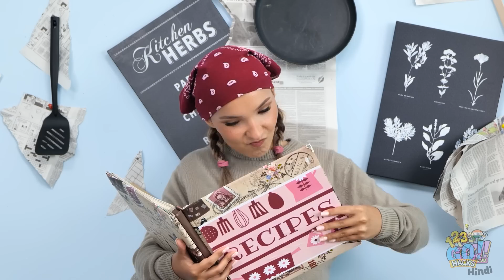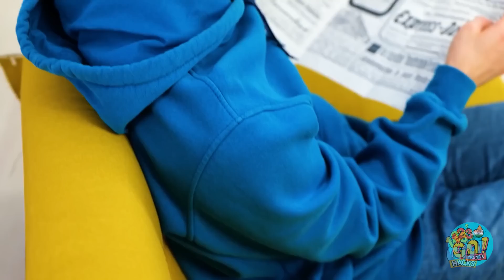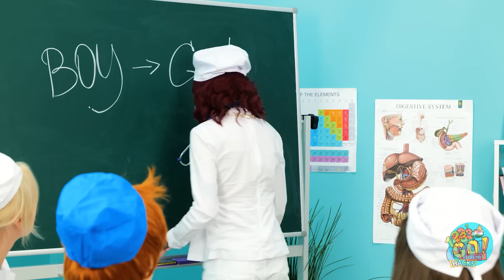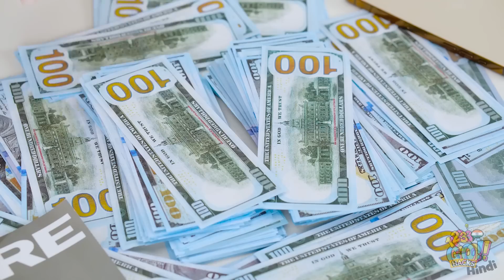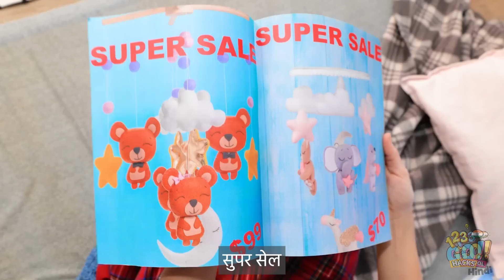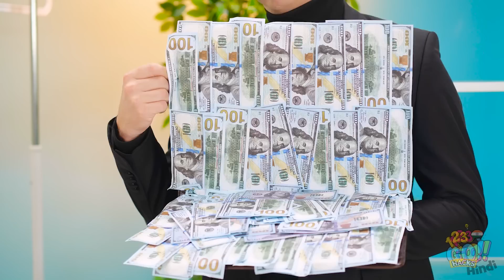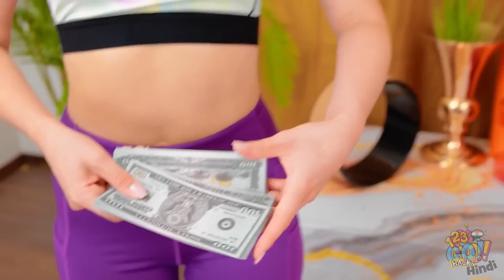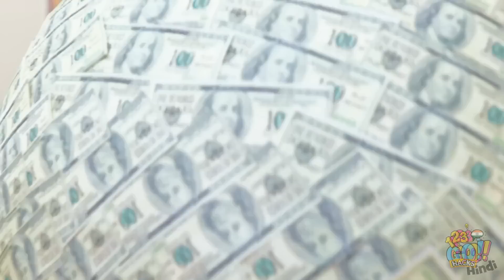अमीर प्रेगनेंट VS गरीब प्रेगनेंट || 123GO! Hacks के रिलेटेबल प्रेगनेंसी के पल और पेरेंटिंग हैक्स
🤩हैलो, पेरेंट्स और जल्द ही माता-पिता बनने वालों!

आप क्या सोचते हैं कि अमीर प्रेगनेंट होना आसान है या गरीब प्रेगनेंट होना आसान है? और आप क्या चाहेंगे कि आप कौन से प्रेगनेंट होते? बेशक, हममें से ज्यादातर लोग अपने जीवन के उस खास समय में ज्यादा अफोर्ड करने के लिए एक अमीर प्रेगनेंट और पेरेंट बनना पसंद करेंगे। लेकिन हमने आपके लिए अपने नए वीडियो में दोनों तरह के माता-पिता और प्रेगनेंट को कवर किया है। इसे देखें और अमीर प्रेगनेंट VS गरीब प्रेगनेंट के बीच कई मज़ेदार और अजीब सिचुएशन का पता लगाएं। इसके अलावा हमारे नए वीडियो में कमाल के पेरेंटिंग हैक्स और स्मार्ट माता-पिता के लिए DIY आइडियाज़ आपका इंतजार कर रहे हैं!

इसे अंत तक देखें और नीचे कमेंट्स में अपने पेरेंटिंग हैक्स और प्रेगनेंसी आइडियाज़ को साझा करना न भूलें 👇 👇👇